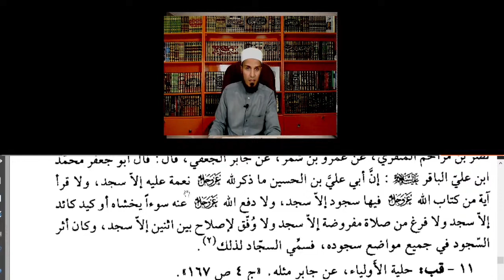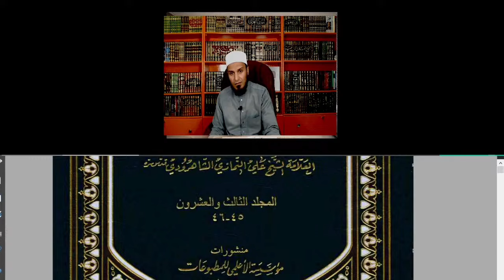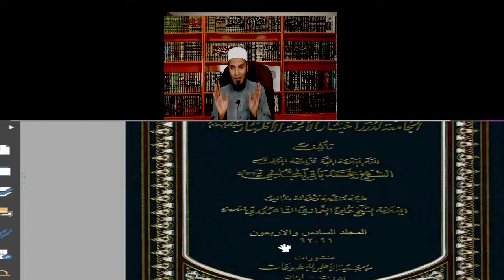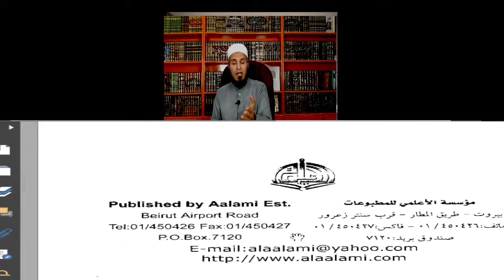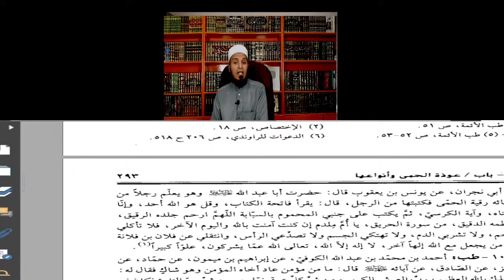هل تستطيع أن تعد كذبات المعمم الشيعي في الفديو😐 .. صدمة في أخر الفديو😪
قناة_منبر_الحوزة_ومحمود_زيدان (إلزامات وحوارات)
للاتصال على معرف التليجرام @zedanu وللاتصال على الواتساب والإيمو والفايبر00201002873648
مع الشيخ المهتدي: منبر الحوزة يحاوره الباحث الشيخ محمود زيدان
تشاهدون حلقة اليوم بعنوان:
من سلسلة:
برنامج حوارات_وإلزامات يأتيكم يومياً في تمام الساعة 11:00 بتوقيت مكة المكرمة على مدار الأسبوع ما عدا يوم الجمعة

الامامة الشيعية
الإمامة
علي بن أبي طالب
الأئمة الاثنى عشر
الاثنى عشرية
الغدير
الولاية
الشيعة
الرافضة
وليد اسماعيل
وعد اللامي